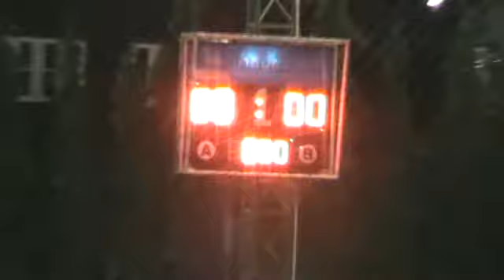SEVENSOC CHAMPION CUP Invisible vs เจริญนคร 1/2